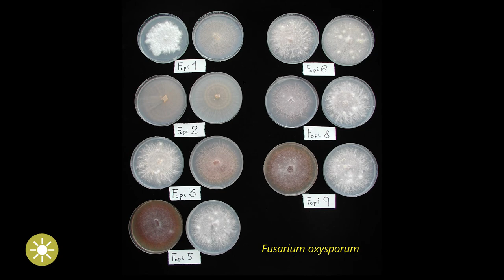(Био)Соларизация – Практическа информация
Соларизацията, самостоятелно или в комбинация с подобрители на органичната материя, позната като биосоларизация е практика за обеззаразяване на почвата, използвана в страните от Южна Европа. Практическа информация за нейното приложение и ефикасност е показана в това видео.